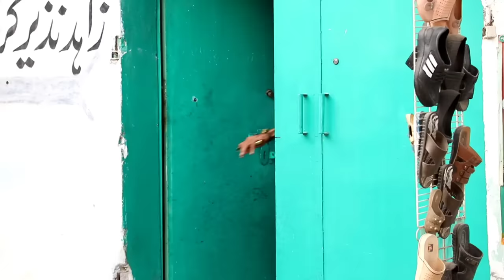Nasir Tind Karni a Vs Kite 2023